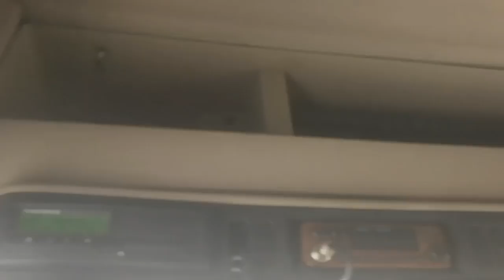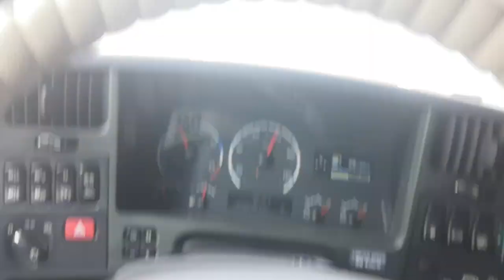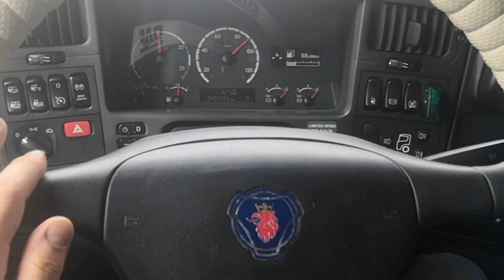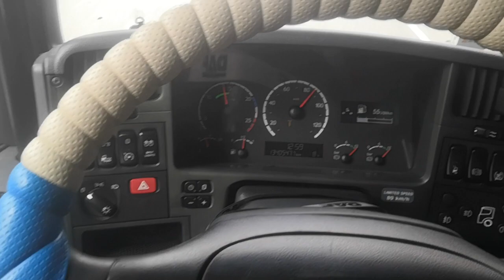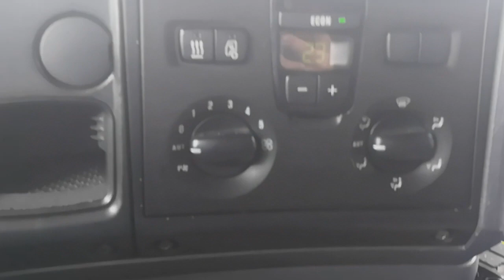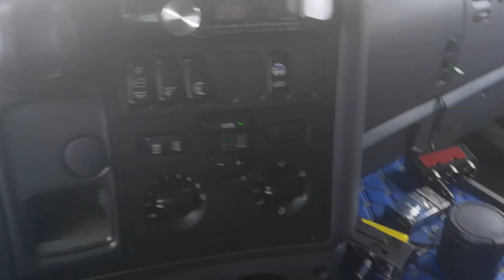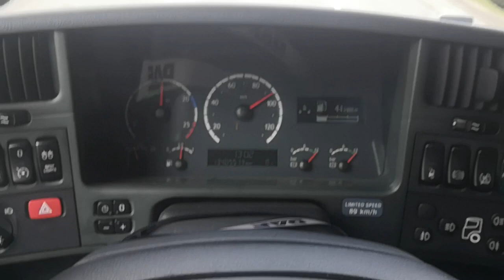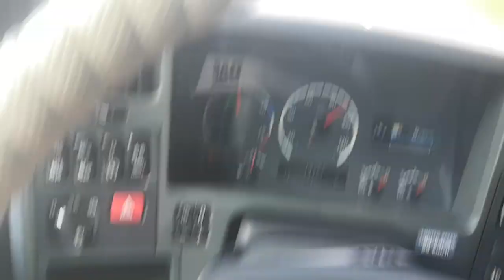Обзор Scania r380. Тест-драйв Scania. Плюсы и минусы. Сравнение с другими авто.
Я рад вас приветствовать на своём канале.
Для помощи в развитии канала
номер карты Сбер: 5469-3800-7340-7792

Если вы вдруг, встретили меня на трассе или другом месте, всегда рад общению.